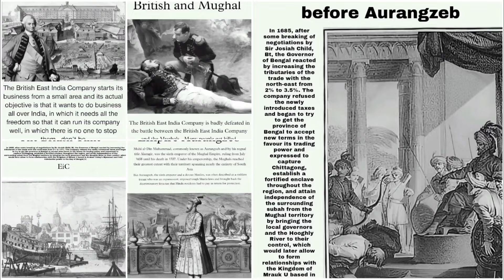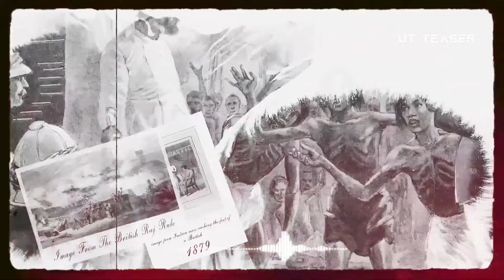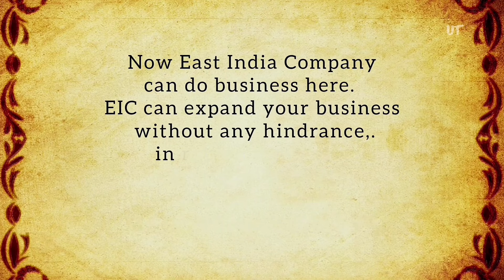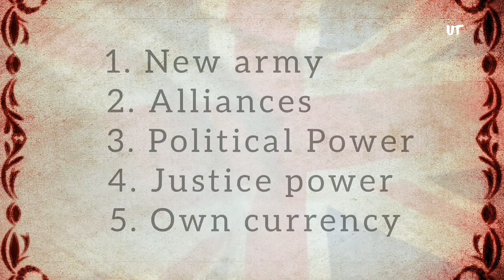Exact Reason! How Did the British Empire take over India | How india got independence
"Discover how the British Empire took over India and how India eventually gained independence in 1947. This video dives deep into the history of the British Raj, the East India Company's arrival in India, and how they captured power. Learn how the British destroyed the Maratha Empire and defeated the Mughal Empire, marking the end of Mughal rule in India. We'll explore the British vs. Mughal conflicts, the tactics used by the East India Company, and the reactions to the British takeover of India. Find out how British rule changed the course of Indian history, leading to India's fight for freedom. Featuring insights from Nitish Rajput and Dhruv Rathee, this video is your ultimate guide to understanding the British Raj in Hindi."